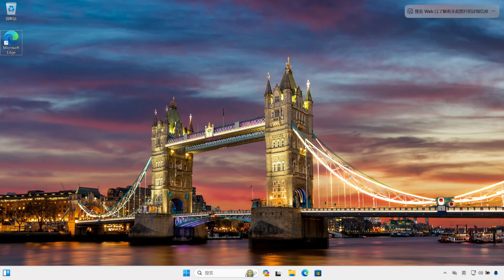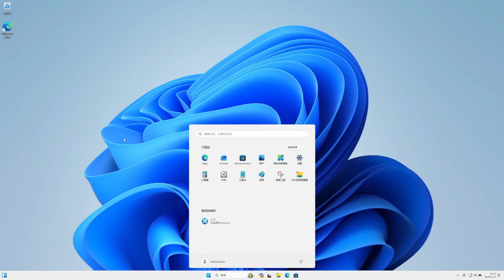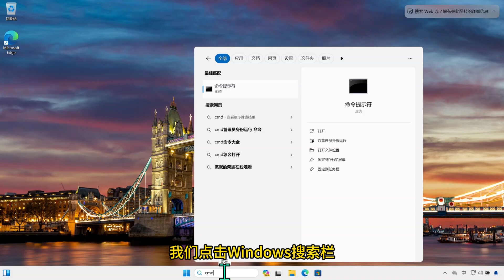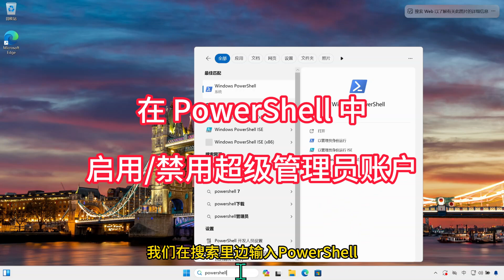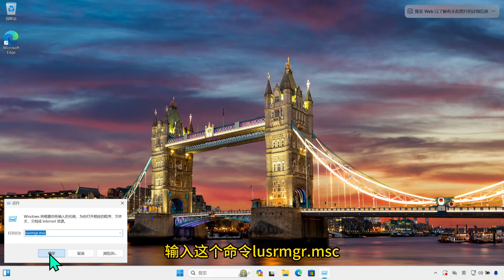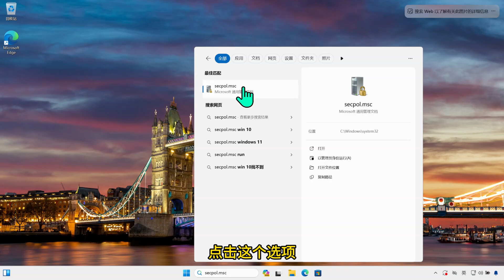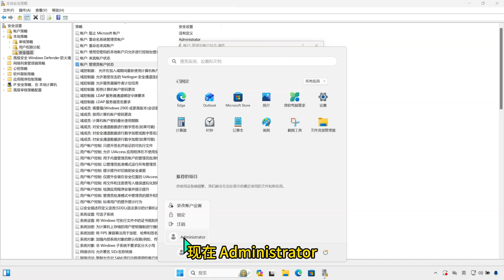解锁Windows超级管理员账户, 启用禁用全攻略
Windows 11的超级管理员账户是“权限天花板”，能跳过UAC弹窗直接操作所有系统功能，但默认禁用且不可日常使用——误点钓鱼链接可能导致病毒删除系统备份。视频分享4种启用禁用方法，含2种命令行（CMD、PowerShell）和2种图形界面操作，教你安全解锁最高权限，解决普通账户权限困扰。